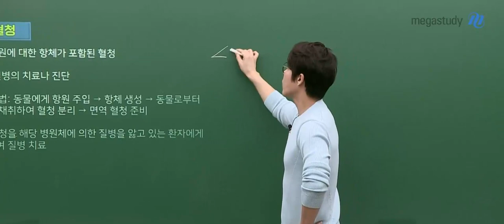[메가쌤 짤 - 과학 한종철T] 쌩쥐 그리는 법